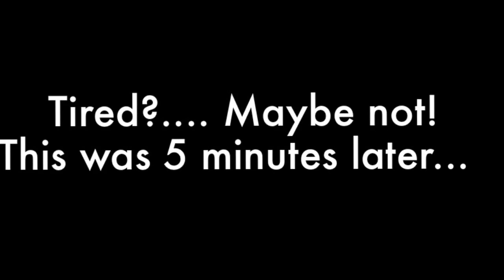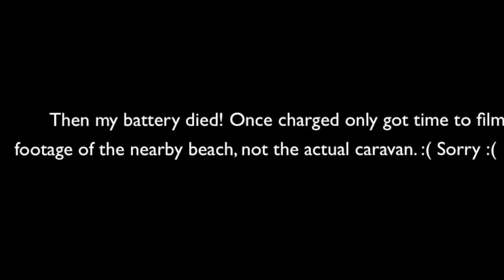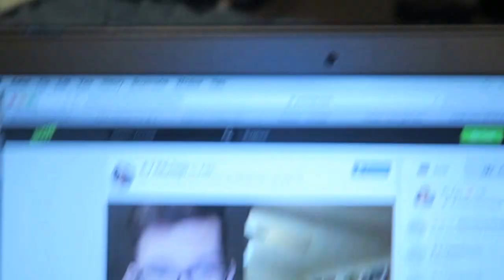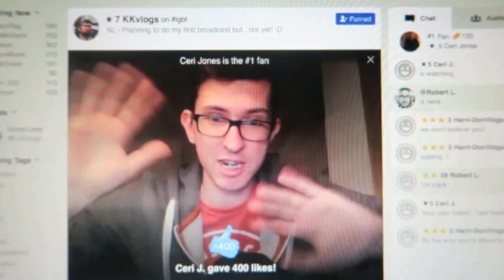Vlog 4 - Caravan Visit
This week was quite busy, from zumba classes - to day visits to the caravan and of course my favourite

Opening/Ending Music - My own